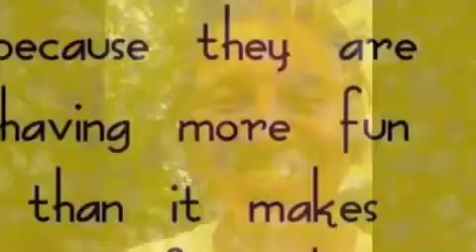Peace of your hart Rayburkeen